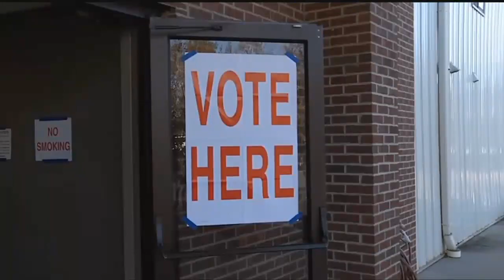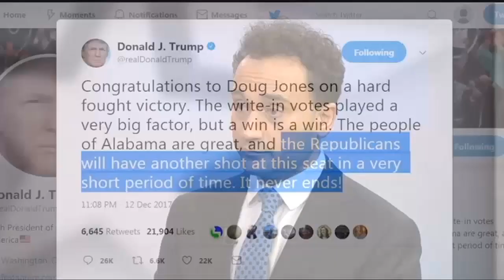Jones wins Alabama Senate seat